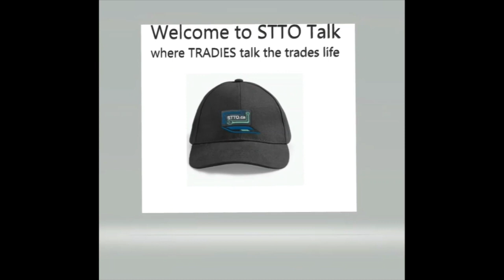sttotalkep3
The WHERES to trade life